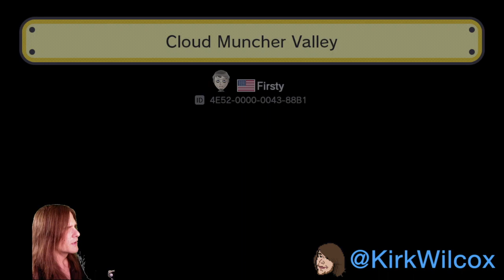TR - Why rich people vote against conservatives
I explain why wealthy people like Warren Buffet, Jeff Bezos, and many other rich districts like Los Angeles and Silicon Valley vote Democrat, which is the party of higher taxes and more regulations.